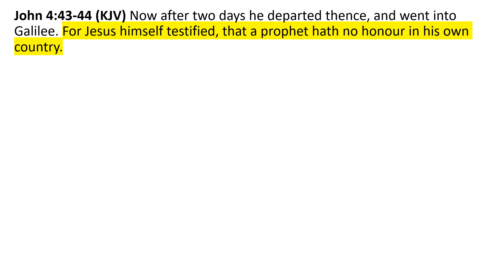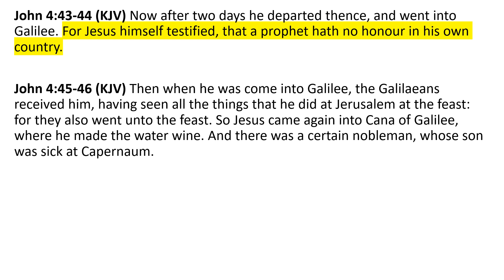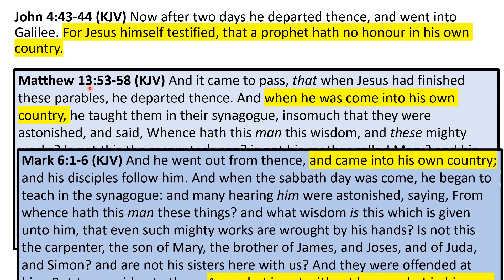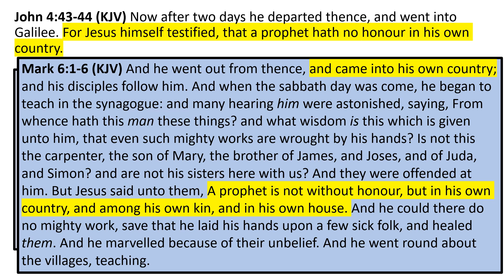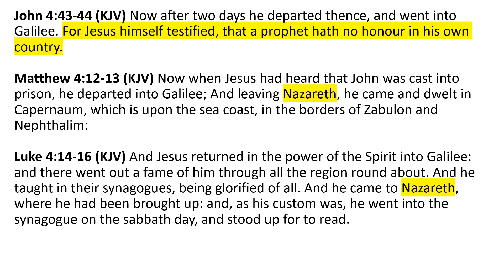NT Bible Study 41: Return to Nazareth (Beginning of Jesus' Galilean Ministry part 1)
This is a comparative Bible study on the events surrounding the beginning of Jesus' Galilean ministry (after John the Baptist was put in prison). This 1st part discusses Jesus returning to Nazareth, where he grew up in the flesh (Matthew 4:12-13, Luke 4:14-30 John 4:43-44). Other verses referenced during this Bible study are: Matthew 13:53-58, Mark 6:1-6. Overall, this is our 41st New Testament (NT) Bible study. I'm a layperson, hoping to witness things I believe I've learned through Bible study, and would like to share this information as a friend would with a friend.